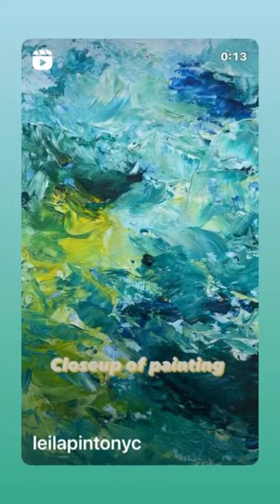Closeup of Painting!